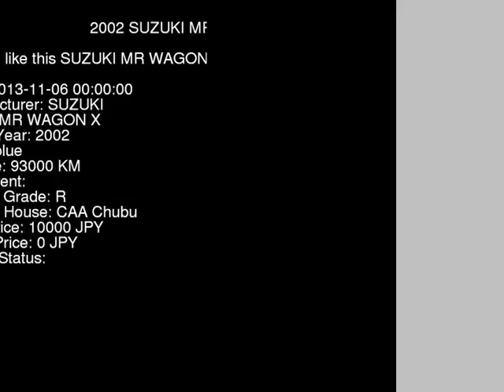2002 SUZUKI MR WAGON X MF21S